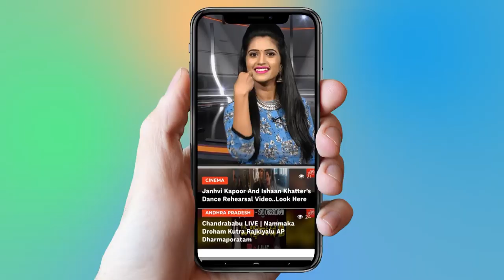Hero Mahesh Babu New Movie Title Poster Will Be Release On Krishna's Birthday | YOYO Cine Talkies